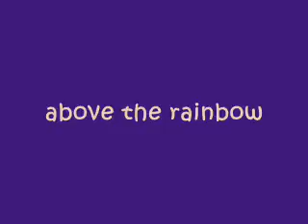Friends of '73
Our Friends who have passed on